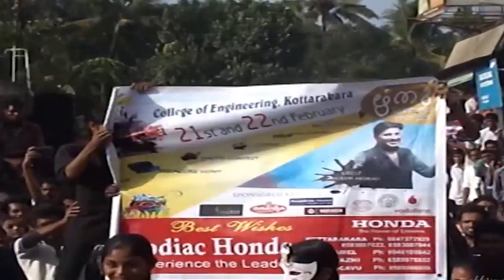Flash mob By CEK @ Kottarakkara KSRTC Bus stand | RITHU'14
Flash mob Performed By Students of  College Of Engineering, Kottarakkara  For The Promotion Of Arts Fest RITHU'14 on 19/02/2014